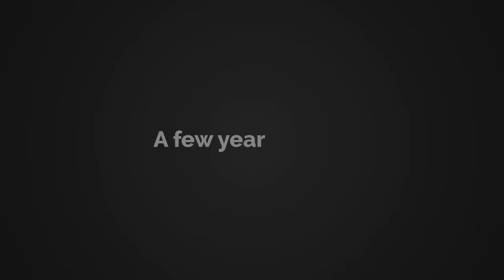My Sister Is A Boyfriend Stealer, But He Has A Secret | Animated Story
Watch this animated story of how my sister took my boyfriend because she is pretty.

Revenge
Gossip
Animated Film
Animated Story
Animation Dubs
Text Messages
cheating stories
Apple Text
voice dub
stories animated
animated stories
Text Animation